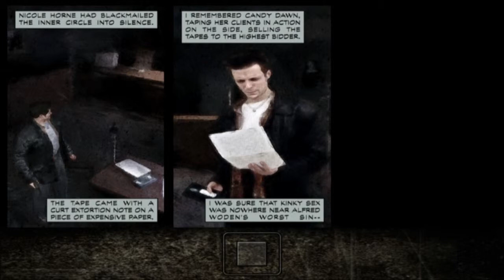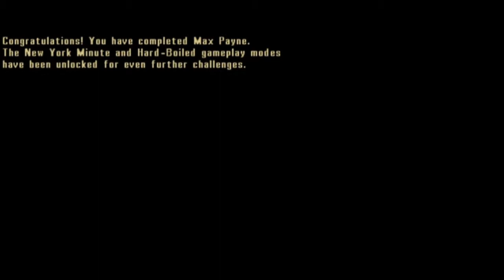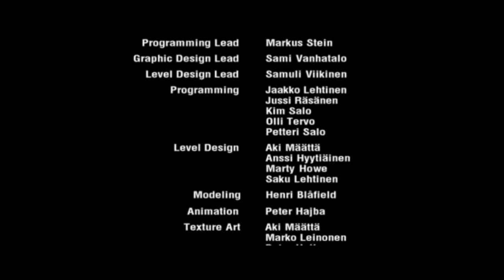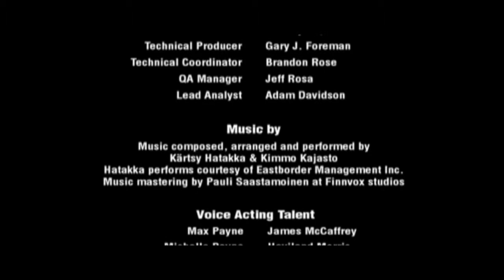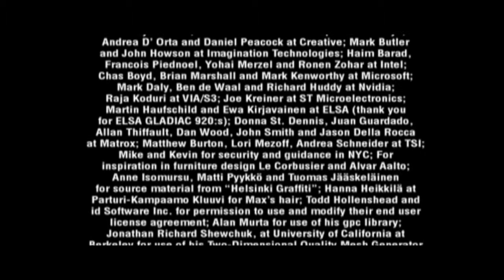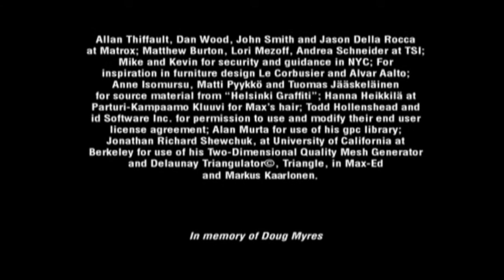Max Payne - Part 3: A LIttle bit Closer to Heaven (Every Cutscene and Bossfight)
The last part of the first game Max Payne, before we jump headfirst into Max Payne 2.